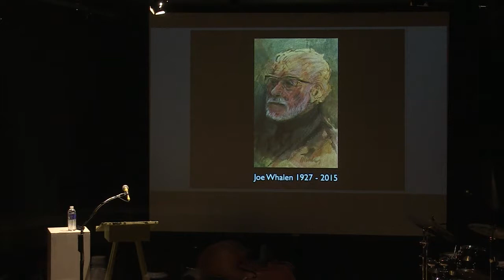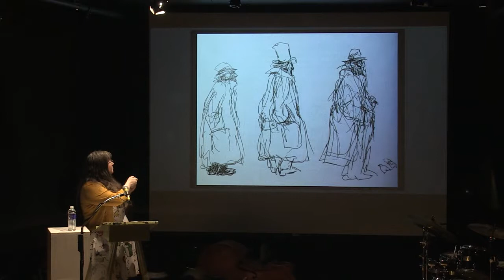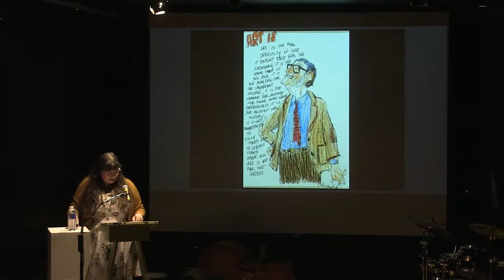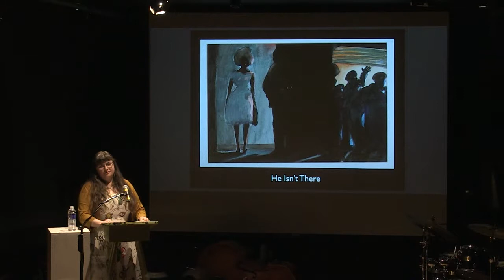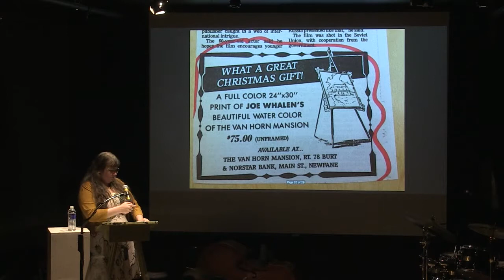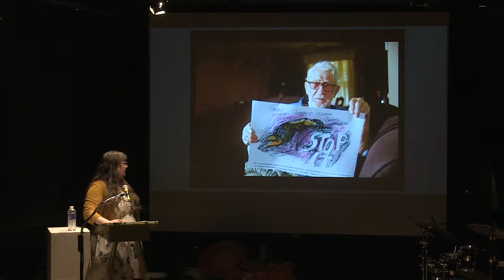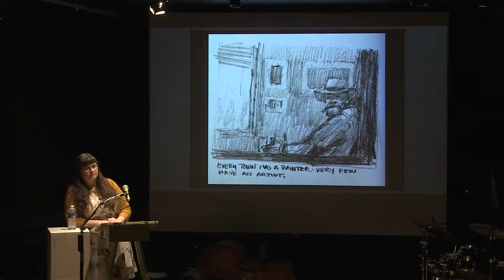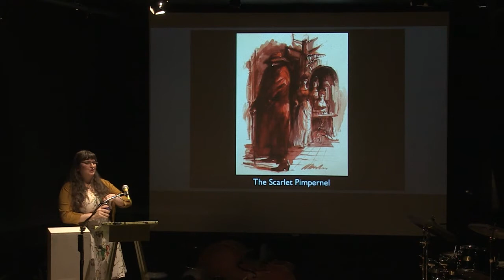Talk The Talk: Esther Neisen on Joe Whalen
A Lecture Series Where Artists Talk About The Work Of Others

Artists' talks are a tried and true format in which artists typically speak about themselves and their work, revealing (or obscuring) their inspirations and methodologies, their backgrounds and their present modes of thinking. Hallwalls still presents live and free artists' talks at the beginning of each exhibition opening and this past summer used the annual Members Exhibition as a means within which artists could do rapid 10-minute talks on their submitted artwork.

Talk The Talk is a lecture series in which we've invited regional Western New York artists and curators to present talks on other WNY artists, living or dead. We asked them to select artists they admire, artists who may have inspired them, artists whose work speaks to them sufficiently that they can then speak to us about them.